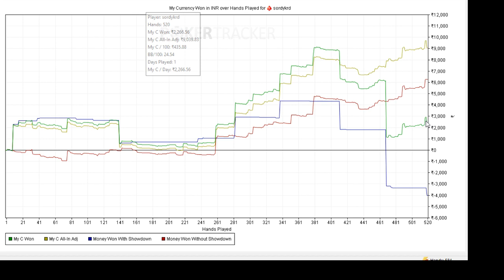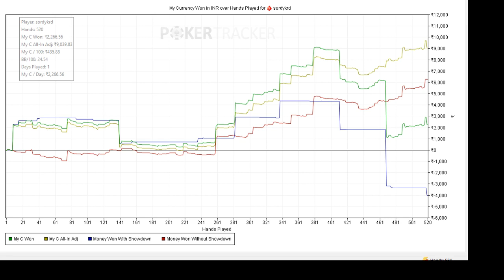Highroller & Cash GRIND Thursdays with Sharad Rao | PokerStars India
It's time for the Highroller & Thursday Cash Grind with Sharad Rao. Whether you are a beginner or an avid player, there’s something on-stream for everyone!